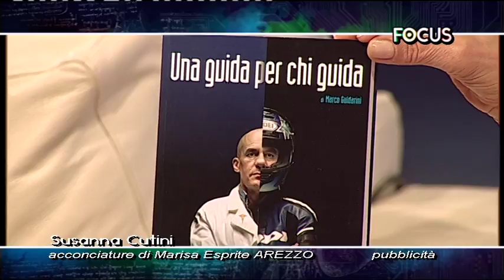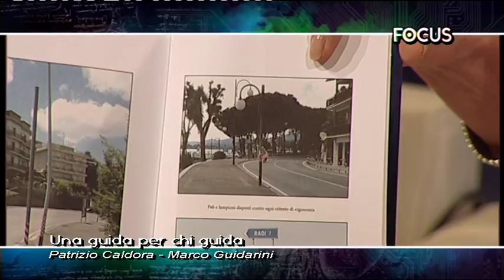Una guida sicura per chi guida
In studio con Susanna Cutini gli ortopedici Patrizio Caldora e  Marco Guidarini.